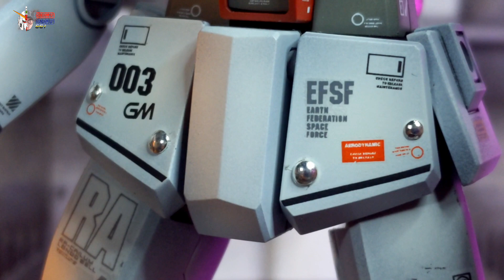HGUC RMS-179 GM II - Enhance Custom Mode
Assalamualaikum n hi guys!!

Kali ni kita nak reveal HGUC GM II pulak!!
Untuk pengetahuan semua,  kit GM II ni lebih baok Dan advance sebab menggunakan teknologi revive!!  jadi nak posing Dan gimik tak jadi masalah yg besar!!  lagi best kit ni senang nak custom Dan olah ke versi AEUG dengan hanya recoloured semula sahaja.